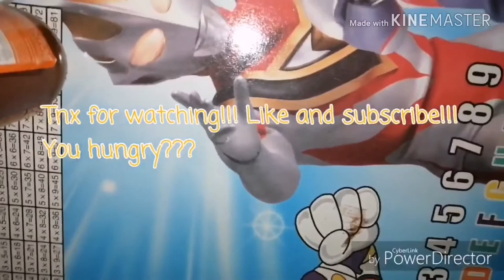🇵🇭 MUKBANG ASMR HOTDOG AND HAM